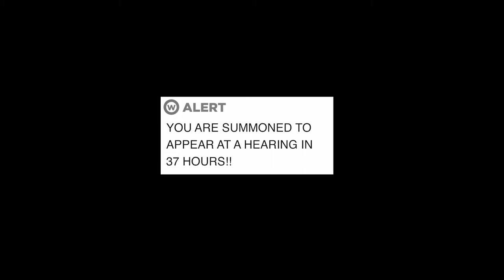Proper Job Theatre - THE TRIAL - Trailer 2021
Working with exciting writer Chris O'Connor and celebrated writer Richard Bean (One Man Two Guvnors), we have developed a new script for 2021 where we  take on Kafka's The Trial in a hilarious and terrifying 90 minutes that speaks of humankind's current predicament.